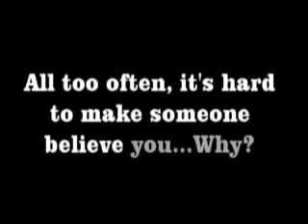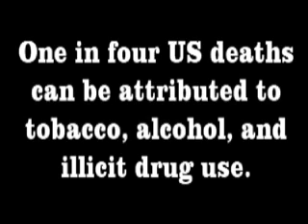Family Life Stressors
Too often no one believes you...Why? Break the chains of abuse!